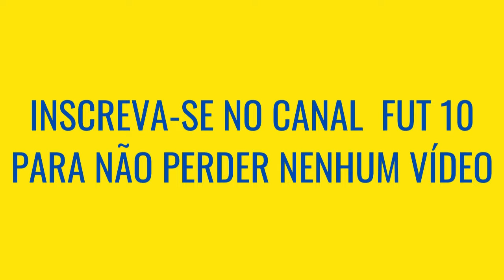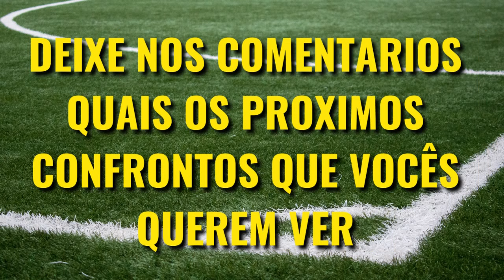Liverpool VS Benfica QUEM É MAIOR [Comparativo de Títulos]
Liverpool e Benfica são dois maiores clubes do Planeta, e o clássico entre esses clubes é um dos maiores do mundo, mas Ajax VS Liverpool quem é maior? Veja o comparativo de Títulos nesse vídeo!